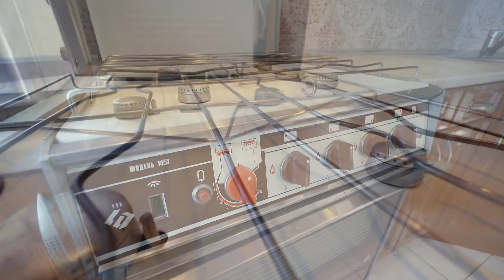3к.кв. Соломенский район, г.Киев